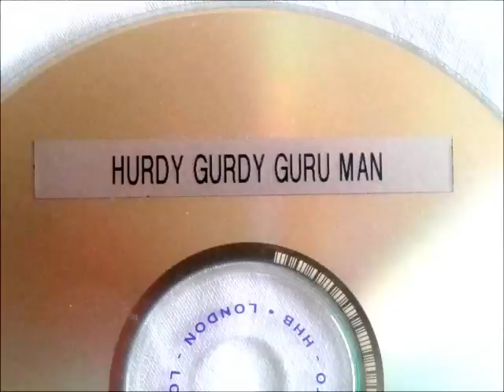Stephen Reid. "Hurdy Gurdy Guru Man"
Buddha Grass Harbour had split up around 1995. Richard Journo suggested that Scott Donaldson and I mess around with some Bass'n'Drum tracks from a CD he had..I don't remember the name of it! Anyway I had written this song and it fitted perfectly tempo and time wise with the Bass'n'Drum track.. Phil Byrne kindly organized some studio time at Reality Studios where we were introduced to Kevin Burleigh who engineered the session . Scott played electric guitar. I played acoustic guitar,accordian and all the vocals This is the result.
Cheers
Stephen Reid